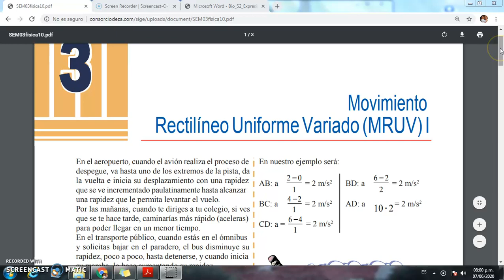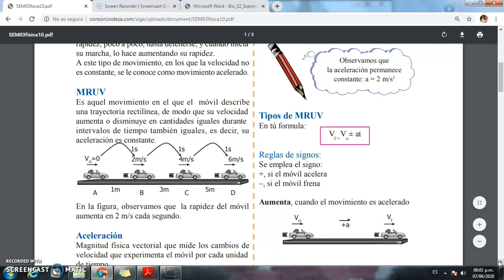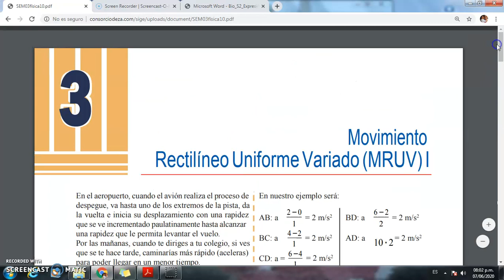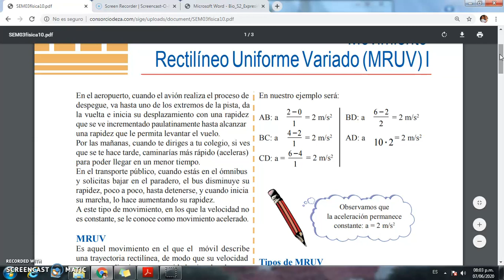CEPRE II FISICA 10 MRUV I